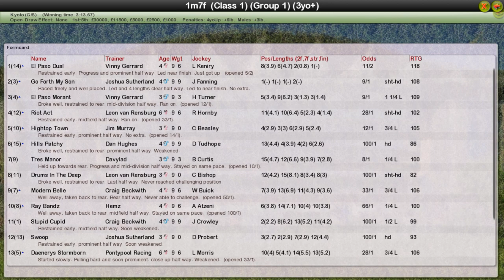FR WK4 R39 Tenno Sho Spring